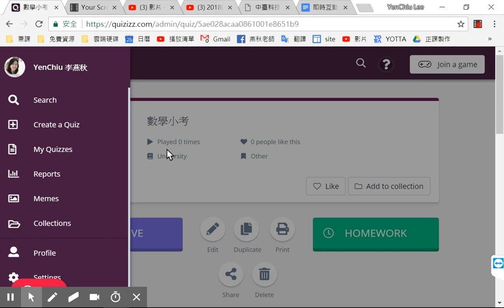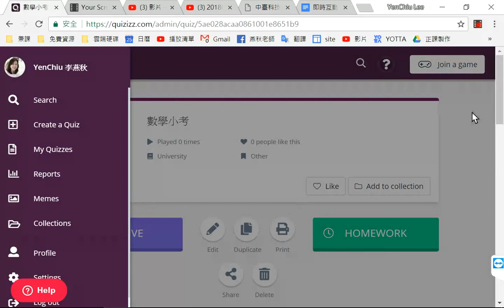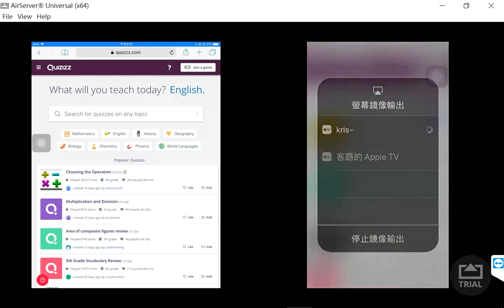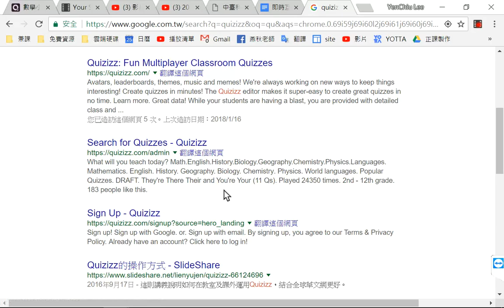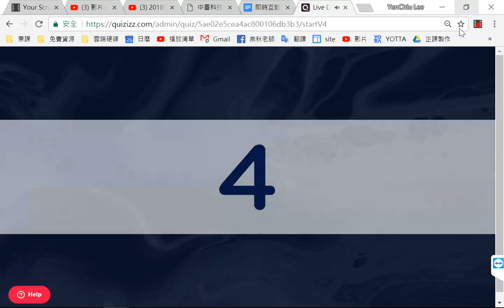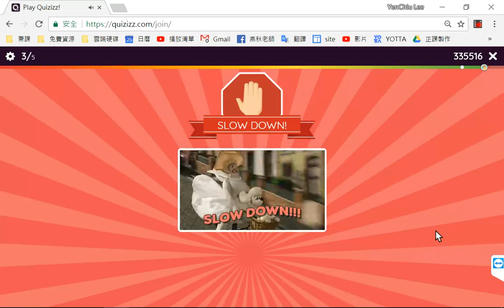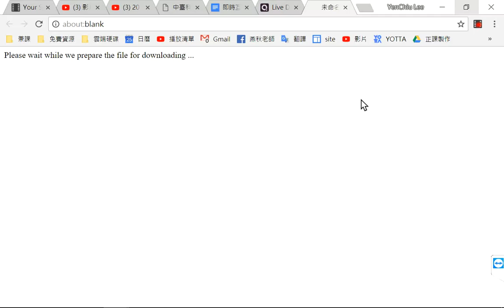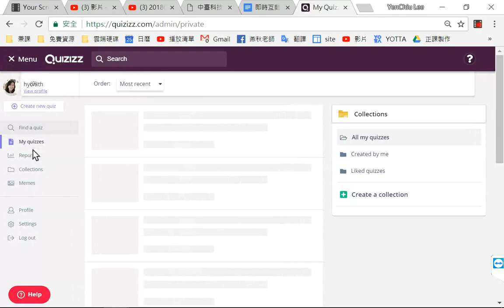0425-7 Quizizz-學生作答